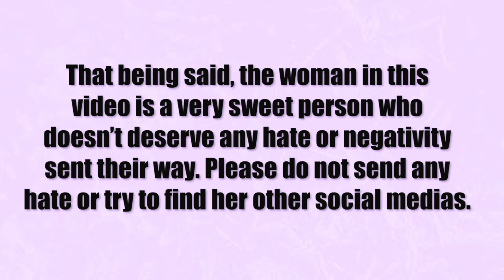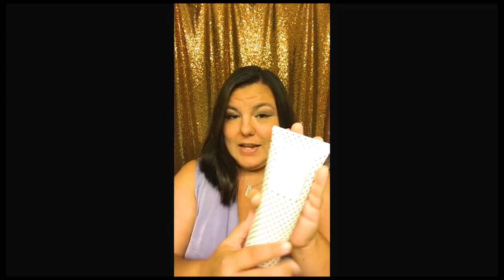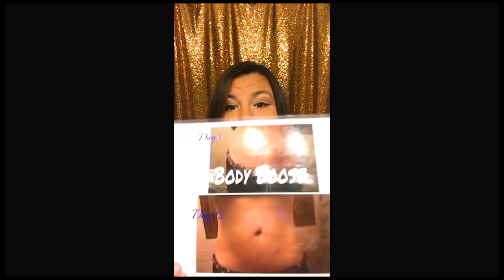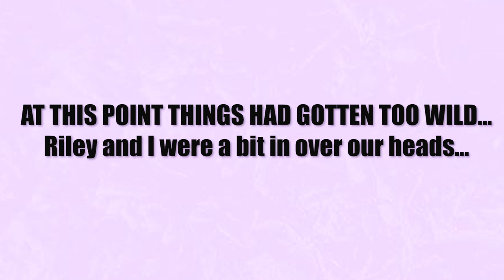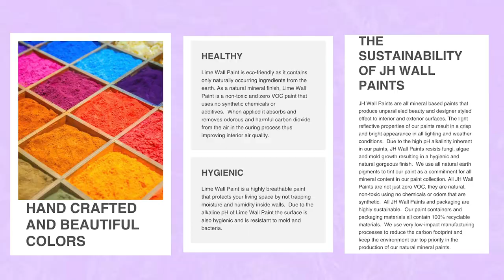HUSBAND REACTS to Pure Romance Party... (this was a bad idea)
With all the negativity currently happening in the world I wanted to make a more uplifting, funny video. So I thought why not bring my husband in and have him react to a Pure Romance mlm party?! This was such a fun video to film, and I hope you guys have as much fun watching it! We react to a Pure Romance mlm rep selling in an online pure romance party... now, if you didn't know, Pure Romance sells mainly adult products and their primary demographic is married women, so I thought it was the perfect video to react to with my husband... (though it may have been a bad idea and I don't think we were ready for it)... disclaimer: while the video we were reacting to was posted publicly to YouTube and therefore Fair Use is permitted and I chose not to blur the consultants face, please do not send any hate to the consultant on any social media platform... it is my interpretation that she is a good person roped into an unethical company. Love you guys!